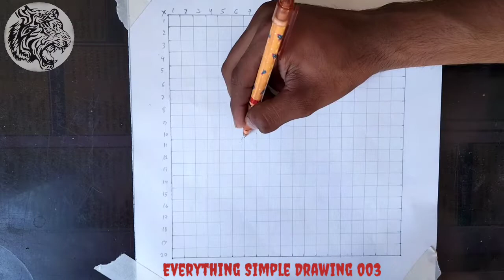How to draw boy